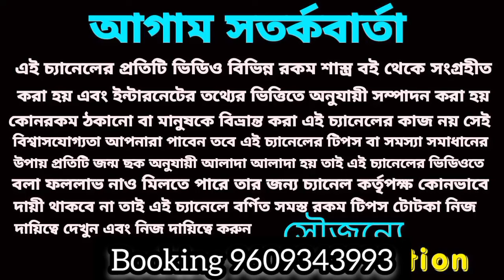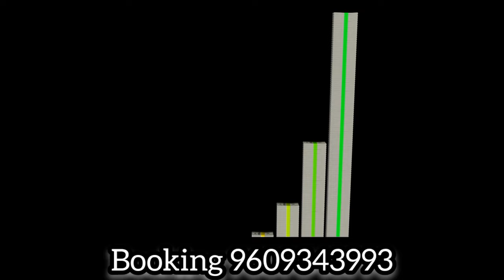26 January 2024 এই তিনটি রাশির মহাপ্রাপ্তি!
26 January 2024 এই তিনটি রাশির মহাপ্রাপ্তি!